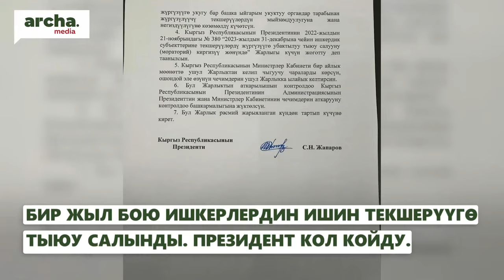Депутат АК ҮЙДӨН эмнеге качты?// Бийликти АЛМАШТЫРУУГА аракеттенген Имамидин Ташов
🔹ИНДИЯДАГЫ МЕЙМАНКАНАДА КЫРГЫЗСТАНДЫК АЯЛДЫН ЖАНСЫЗ ДЕНЕСИ ТАБЫЛДЫ
 🔹БИР ЖЫЛ БОЮ ИШКЕРЛЕРДИН ИШИН ТЕКШЕРҮҮГӨ ТЫЮУ САЛЫНДЫ. ПРЕЗИДЕНТ КОЛ КОЙДУ.
 🔹БАТКЕН: ЖОЛТАНДАБАСТАН 3000 КУТУ НАРКОТИКАЛЫК ДАРЫТАБЫЛДЫ.
 🔹КАРА-СУУДА АЖАТКАНАГА ТҮШҮП КЕТКЕН ӨСПҮРҮМДҮ КУТКАРЫШТЫ